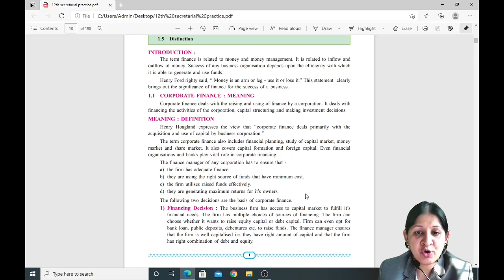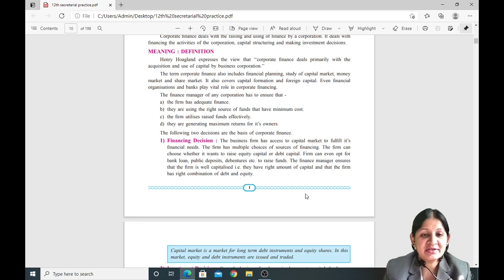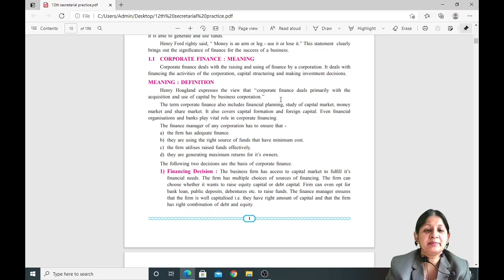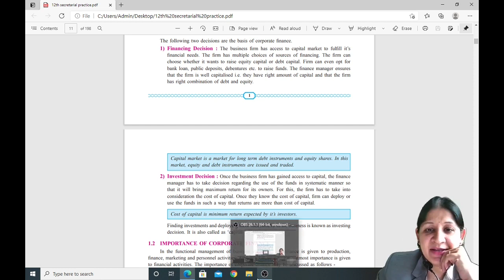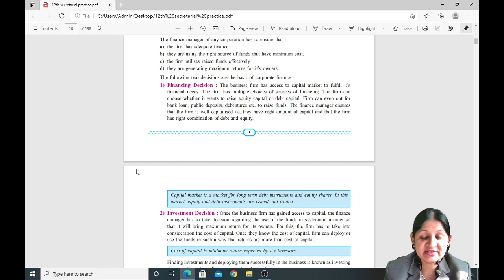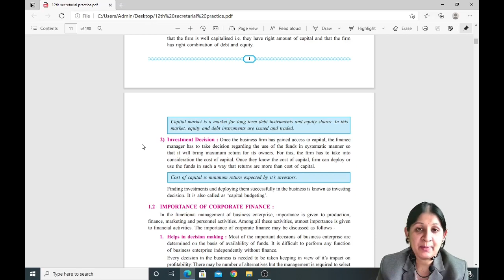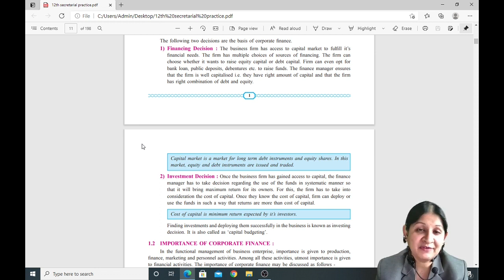12TH STATE BOARD | SECRETARIAL PRACTISE | CHAPTER 1 | PART 3| AASAWA BROTHERS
Class 12th